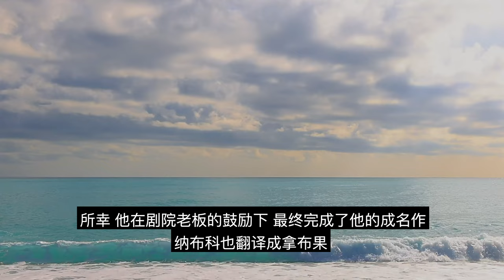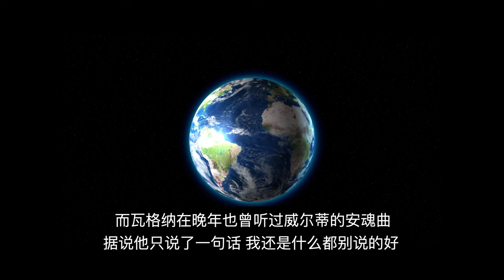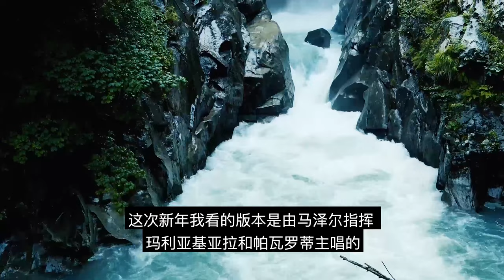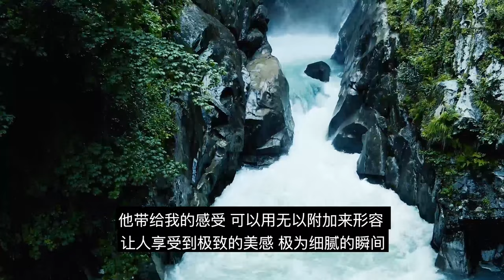意大利歌剧家威尔第的故事#雾谷飞鸿086